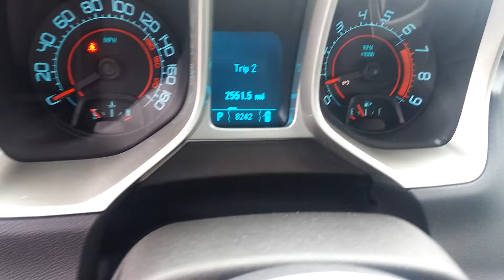Greg's 2011 Chevy Camaro Convertible SS, 17CC005A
Frank Boucher Chevrolet and Cadillac in Racine WI